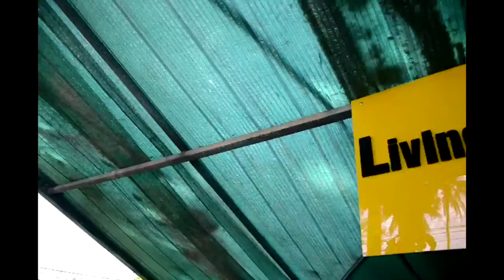Mudley Academy orientation